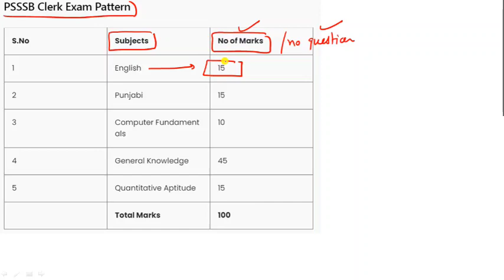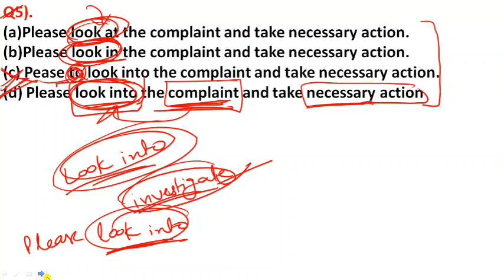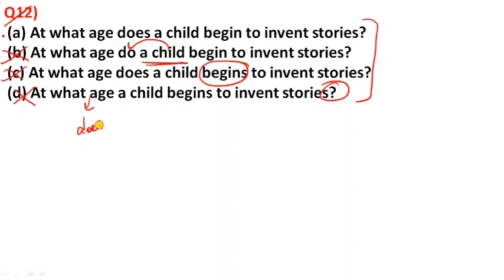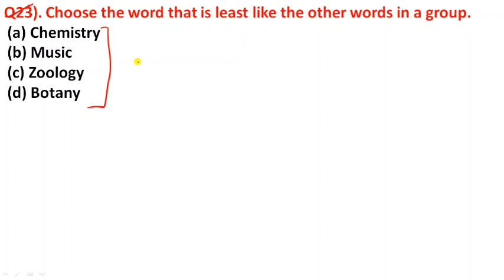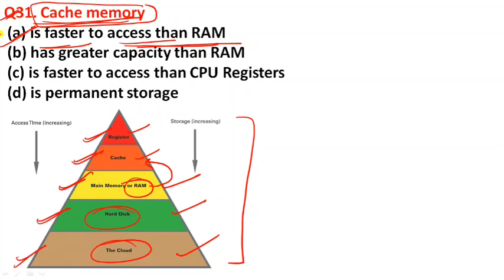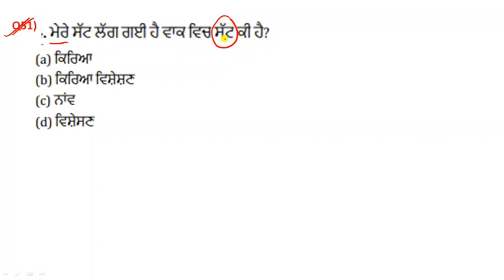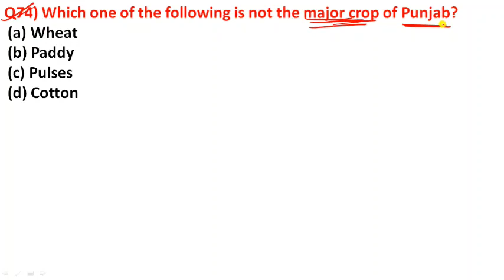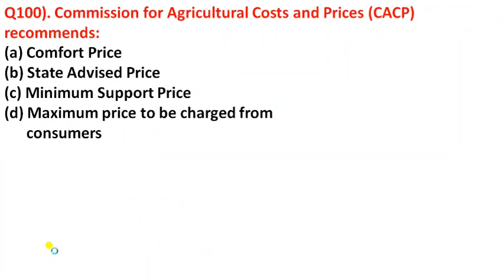PSSSB Previous question Paper | psssb clerk recruitment 2021 | psssb clerk preparation | papers pdf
In this video we will discuss previous year Question paper for psssb clerk

psssb clerk
psssb
psssb clerk preparation
psssb clerk previous papers pdf